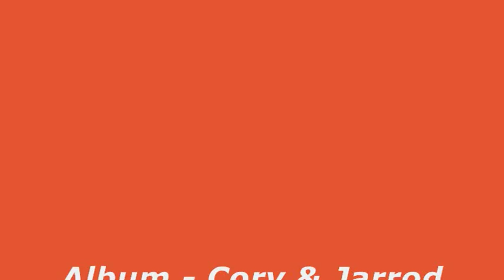Clinch Mountain Backstep - from the album - Cory & Jarrod Walker: New Branches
From the album "Cory & Jarrod Walker: New Branches"
- Cory Walker: banjo
- Jarrod Walker: mandolin
- Tyler Walker: lead guitar
- Clay Jones: rhythm guitar
- Jim Van Cleve: violin/ fiddle
- Mark Fain: bass

This is track ten from the boys' latest project, and man, is it SMOKIN'!! Full of tastey ideas and flawless picking from both Cory and Jarrod, the song is accompanied by the equally creative break of their younger brother, Tyler. Clay Jones, who is currently with the band Mountain Heart, adds some stellar backup runs. An excellent example of taking an old, almost sacred traditional song and filling it with life, Clinch Mountain Backstep is the blend of minimalism and creativity done to perfection! I hope you enjoy it, and just maybe, the breaks played here will become tomorrow's favorites at all the jams! If you are interested in more from the Walker boys, then check out their to purchase the CD "New Branches" as well as their previous two projects.